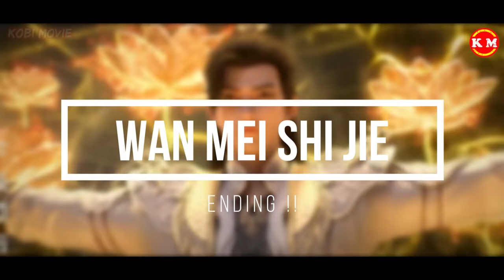SHI HAO MURKA BESAR! MEMBANTAI MURID SEKTE KUNO - Donghua PERFECT WORLD WANMEI SHIJIE WMSJ PART 154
MAKASIH SEMUA
Ini adalah versi lengkap untuk episode 156

Ini adalah versi lengkap untuk episode 155